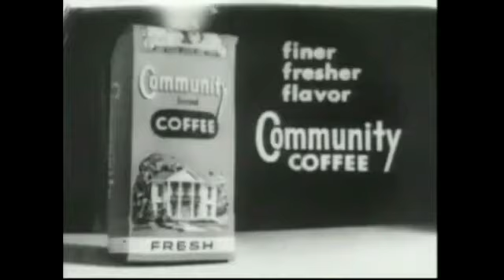The true Rarest Wilkins and wontkins commercial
Wilkins and wontkins for smash